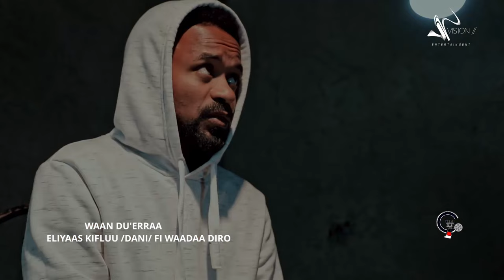Elias Kiflu ft Wada Diro-Waan Du'eeraa-New Ethiopian Oromo music 2021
Amazing performance by the talented Elias Kiflu ft Wada Diro.

Vision Entertainment is your number one stop for quality Music Videos and production.

Vision entertainment is a fully integrated audio, video and art company with the vision of expanding the current music and art industry of Africa with the goal of becoming an all around entertainment leader